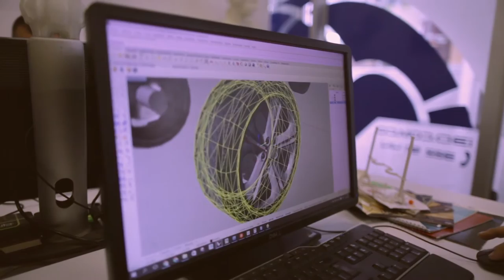World Economic Forum on Latin America 2016 (English subtitles)